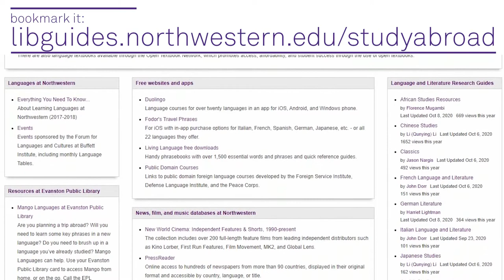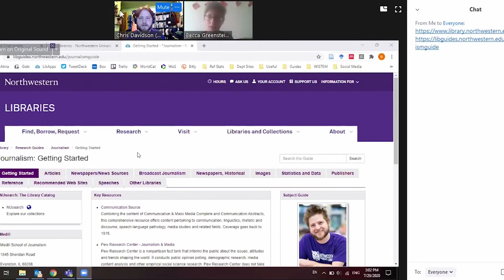What Does the Library Have to Do With Studying Abroad?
Thinking about studying abroad? Getting ready to go? Your library is here to support you.